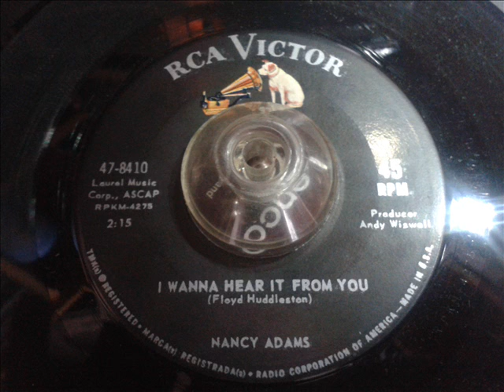NANCY ADAMS BONNE ECOUTE